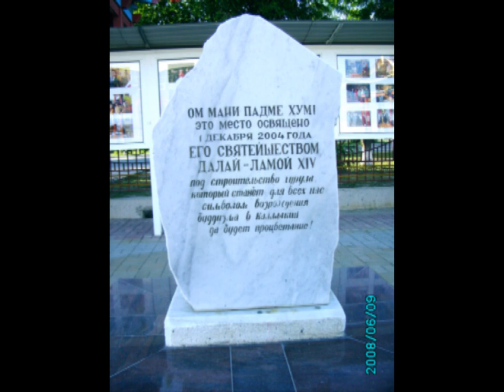Элиста-Калмыкия.wmv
фотоальбом видов Элисты